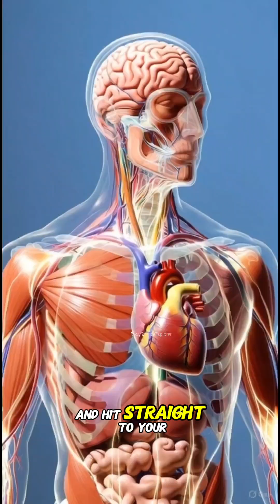🥑 “You’ll NEVER Look at Avocados the Same After This…”aivideo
Unlock the hidden power of the avocado! 🥑
In this fast, high-energy science breakdown, we show you exactly what happens inside your body the moment you eat an avocado—from digestion to nutrient absorption to the incredible benefits your brain, heart, and cells receive.
Watch how healthy fats fuel your brain, antioxidants protect your cells, and fiber transforms your gut health.
This is the REAL science behind why avocado is one of the most powerful foods you can eat.
Your next meal might just change your body more than you think.